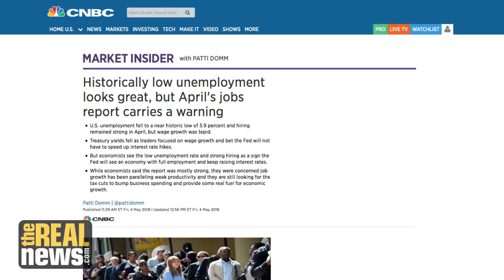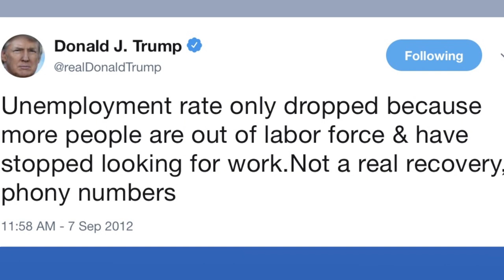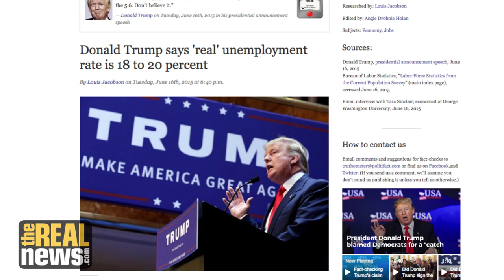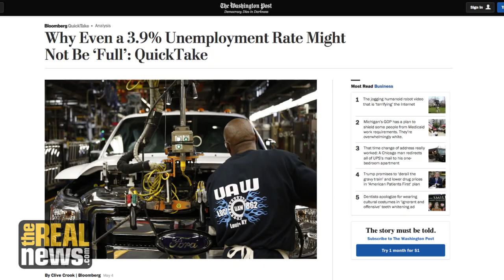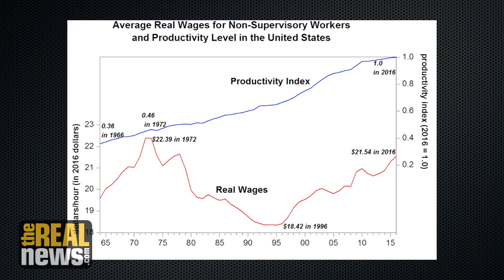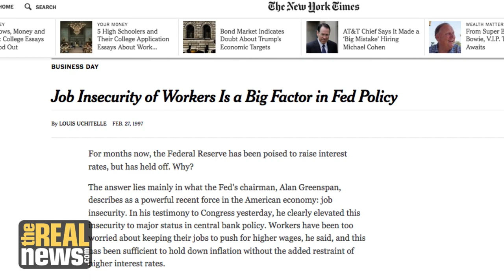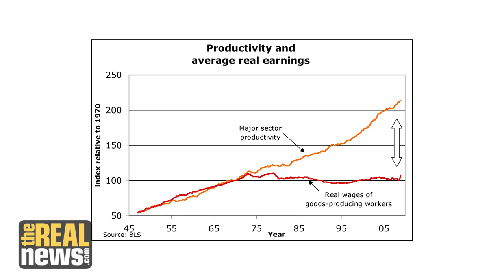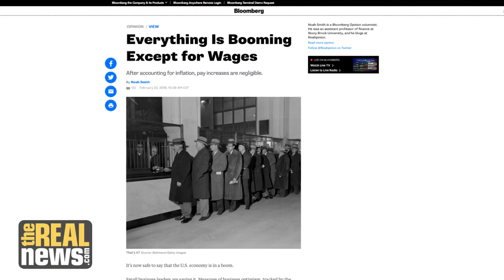Official Unemployment is at 3.9%? Economist Robert Pollin Says it is More Like 12%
Unemployment is low and standard economic theory says that when unemployment drops, wages should rise. However, the latest Department of Labor report shows that even though unemployment has reached historic lows at 3.9%, wages are not rising. Why? We explore the reasons with Prof. Robert Pollin